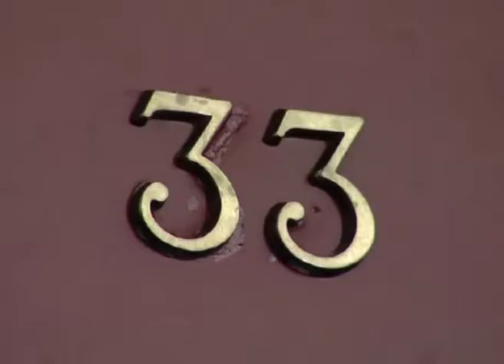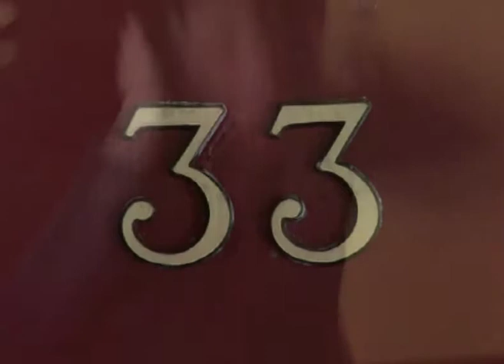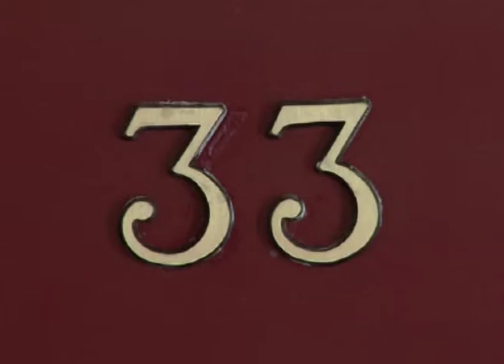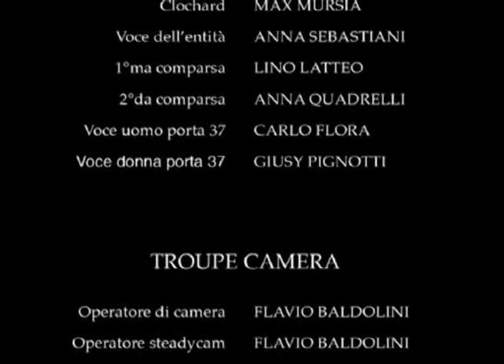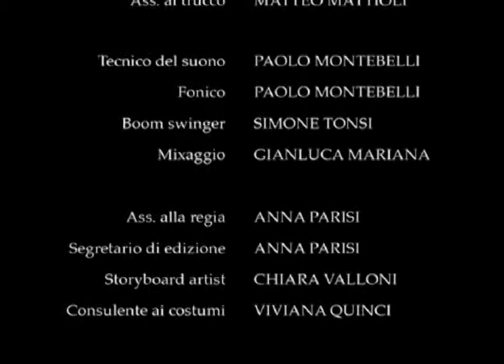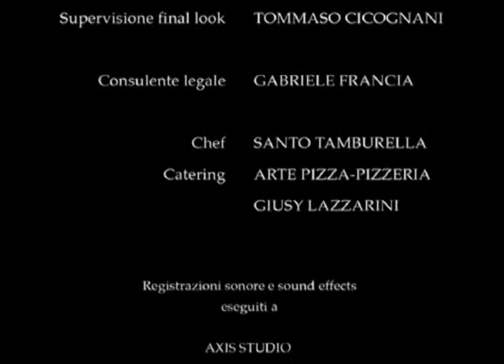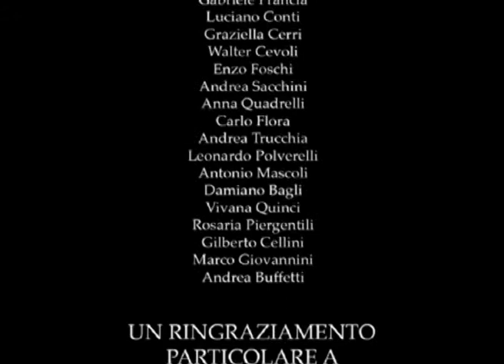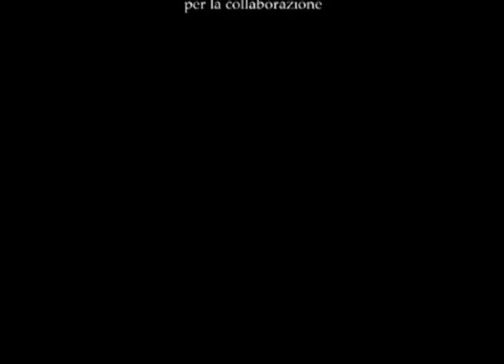UNA VOCE AMICHEVOLE (A Friendly Voice)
Short Film by Daniel Latteo
Year: 2009
DRAMA/HORROR/MYSTERY

SINOSSI
Nicholas e' un ex yuppie di successo di trentanni che da qualche tempo sta attraversando una profonda e straziante  crisi esistenziale. Da questa sua situazione Nicholas sembra non avere alcuna via d'uscita. Ma quando tutto sembra oramai senza speranza, egli inizia a sentire una strana voce che gli parla in tono sia amichevole, che sprezzante, senza riuscire a capire da dove provenga.